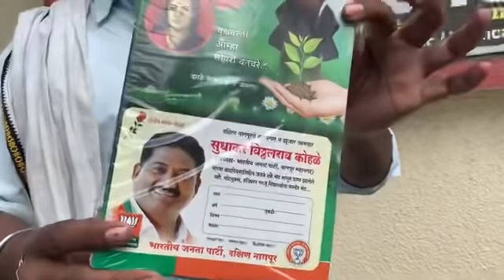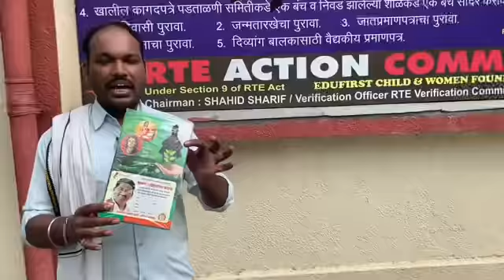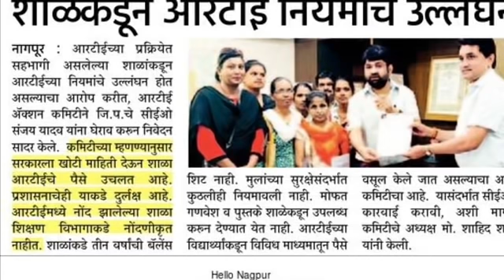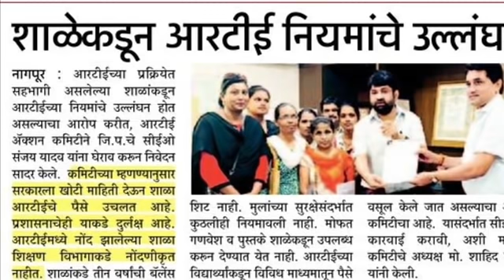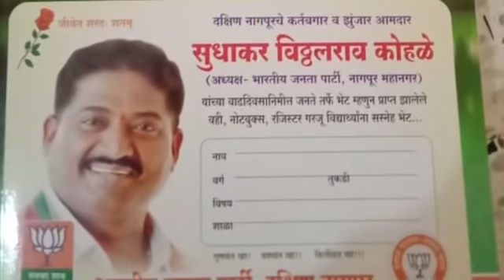Rte India | स्कूल के बच्चों को ज़बरन ,कॉलेज के रजिस्ट्रार दिया ,बर्थडे ,उपलक्ष में सुधाकर कोहले ने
आमदार सुधाकर कोहडे ने बनाया मज़ाक RTE के बच्चों को दिऐ कॉलेज के रजिस्ट्रार